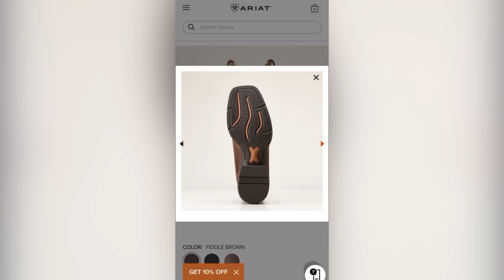Her Daughter Was Left Clinging to Life The Story of Mackenzie Hopkins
This is the story of Mackenzie Hopkins and her daughter Bella Hopkins who were attacked in their own home.

WARNING: The details of this case that are discussed within this video may be very explicit.